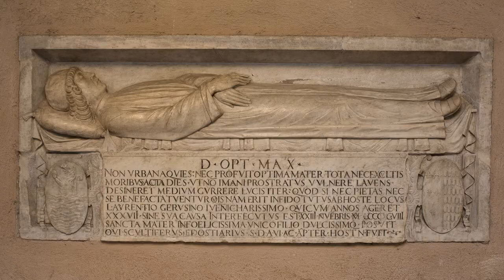Chiostro del Bramante | Cloister of Bramante - Roma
Mostre Internazionali, Eventi Culturali, Caffetteria Bistrot, Hotspot Wifi, Bookshop Store nel cuore di Roma.